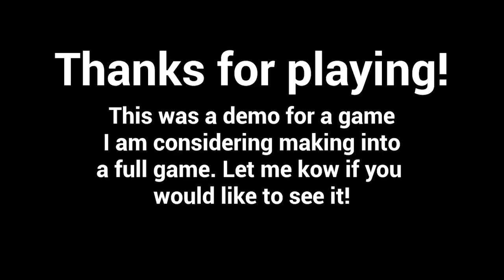SCP-860 森に潜む化け物が怖すぎる『無限につづく壁にひとつの扉と青い鍵』２つのホラーゲーム（絶叫あり）前半怖さ控えめ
scpは奥が深いですな

期間限定！大好評オダケンの初グッズが販売中！